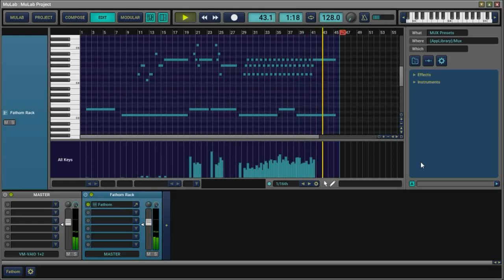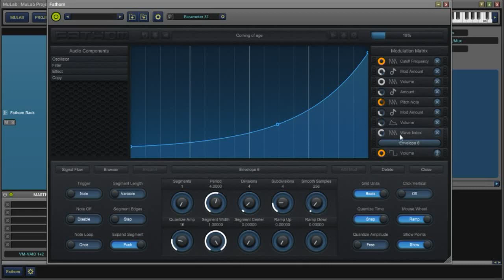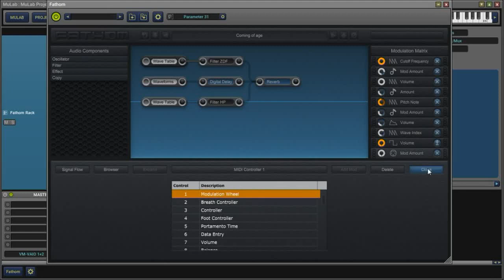Anatomy of a complex patch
This video breaks down the components of a fairly complex synth preset in Fathom. The preset shown in this video is 'Coming of age' located in the Brazil folder in the factory sounds
There are both free and paid versions.